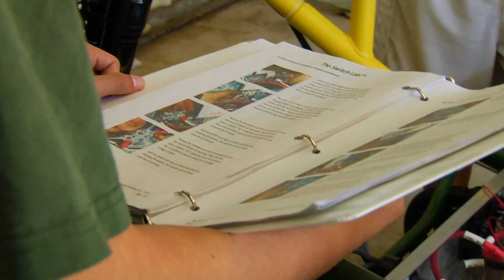Best Classroom Project EVER!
The SWITCH Lab (TM) Students build a full size, road worthy electric vehicle in their classroom. We teach the teacher, then they teach the students.